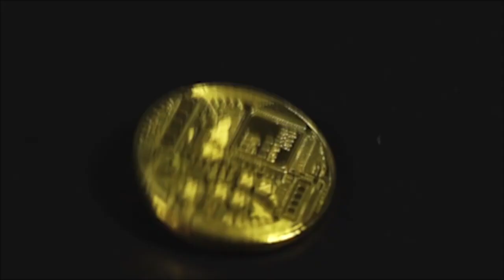Sam Bankman Fried wanted to RESTART FTX after Collapse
Sam Bankman Fried wanted to RESTART FTX after FTX Collapse